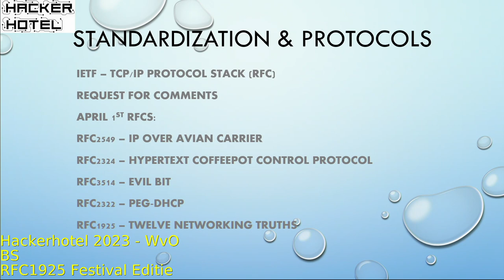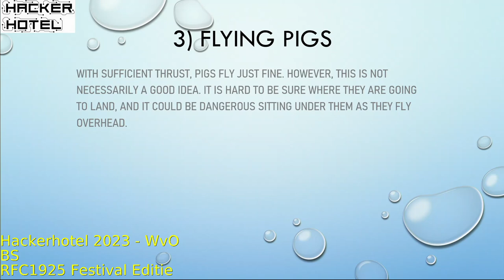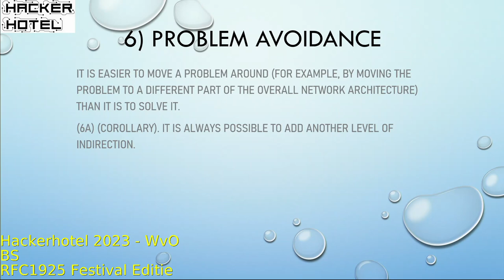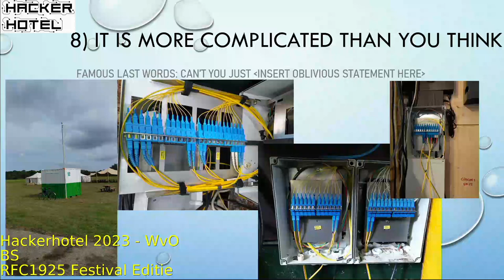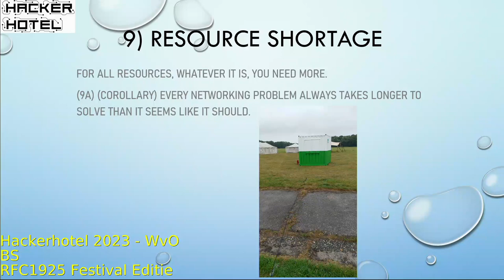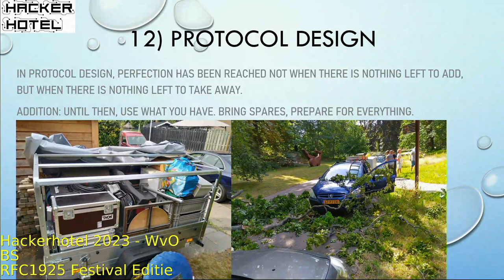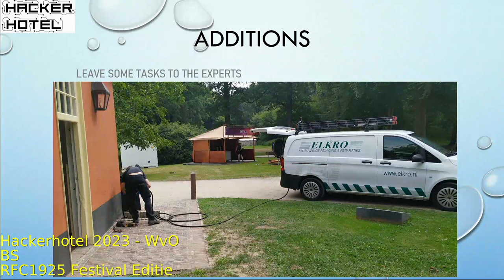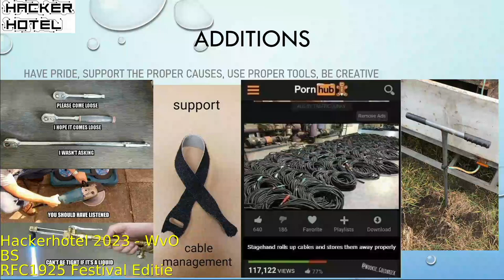HackerHotel 2023 - BS - RFC1925: Networking Truths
RFC 1925 Festival editie (Castlefest)

BS